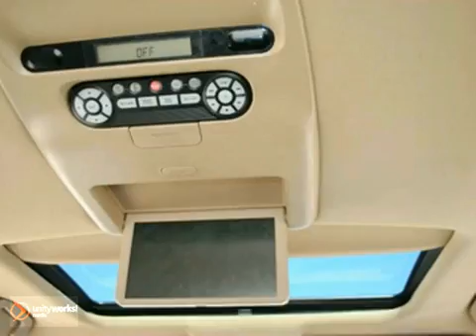2007 Honda Odyssey 7B049205 in Houston TX Katy, TX 77043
SOLD - If you are looking for real value on a great used car, Goodson Honda West invites you to come in and test drive this 2007 Honda Odyssey, stock# 7B049205. We are conveniently located near Houston TX Katy, TX and known for our great selection, reliability and quality. Come take a look at this 2007 Honda Odyssey today.

Goodson Honda West
10250 Old Katy Road
Houston TX Katy TX, 77043

PRICE DROP FROM $27,500, PRICED TO MOVE $1,900 below NADA Retail!. Excellent Condition, Honda Certified, CARFAX 1-Owner, GREAT MILES 42,362!. Edmunds.com's review says Our favorite choice., Edmunds Editors' Most Wanted Minivan CLICK NOW : Non-Smoker vehicle, Goodson Honda is the home of the Free Lifetime Warranty!PRICE DROP FROM $27,500, PRICED TO MOVE $1,900 below NADA Retail! Excellent Condition, Honda Certified, CARFAX 1-Owner, GREAT MILES 42,362! Edmunds.com's review says Our favorite choice., Edmunds Editors' Most Wanted Minivan CLICK NOW. Touring with Nighthawk Black Pearl exterior and Ivory Leather Seats features 5-Speed Automatic Transmission and V6 Cylinder Engine with 244 HP at 5750 RPM*. EXCELLENT SAFETY RATINGS: 5 Star Driver Front Crash Rating: 5 Star Driver Side Crash Rating. Equipped for your safety with: Child Safety Locks, Electronic Stability Control: Adjustable Pedals, Brake Assist, and 4-Wheel ABS. AFFORDABLE TO OWN: $1,900 below NADA Retail.Approx. Original Base Sticker Price: $39,100* SHOP WITH CONFIDENCE: Honda Certified.Get peace of mind with Honda Certified featuring: Additional 1-year-12,000-mile Non-Powertrain Warranty, Balance of original 7-year-100,000-Mile Powertrain Warranty, No Deductible, 150-Point Mechanical and Appearance Inspection and Reconditioning CARFAX 1-Owner and Qualifies for CARFAX Buyback GuaranteeExcellent Condition WELL EQUIPPED: Heated Mirrors, Rear Seat Heat Ducts, Premium Sound System: Satellite Radio, and Multi-CD Changer EXPERTS ARE SAYING: JDPower.com Power Circle Ratings - Overall Perf